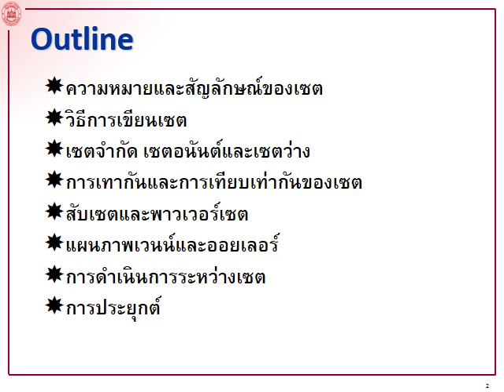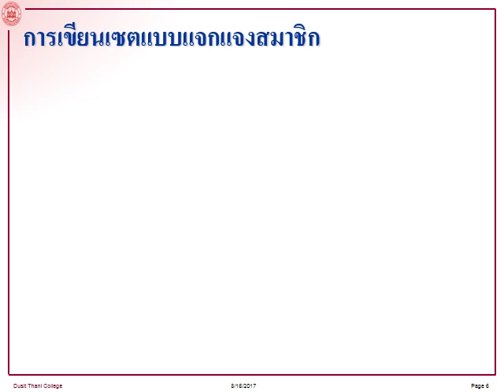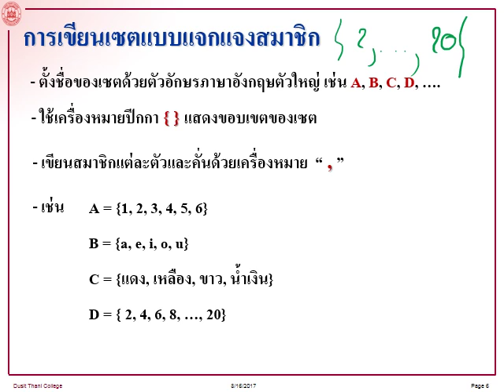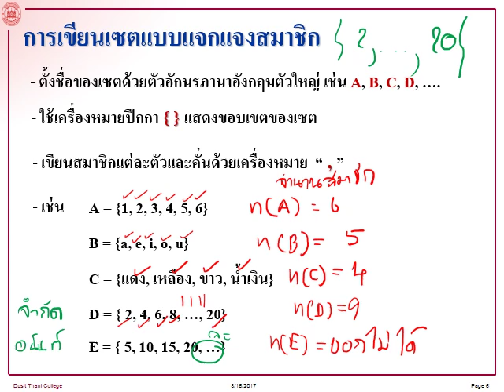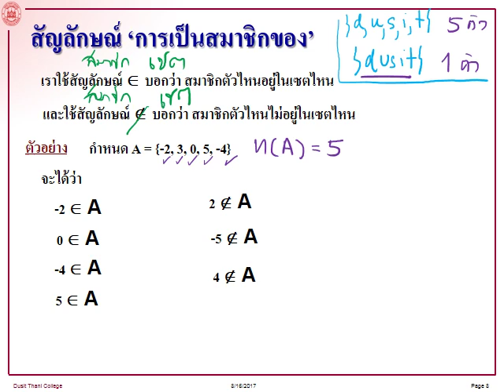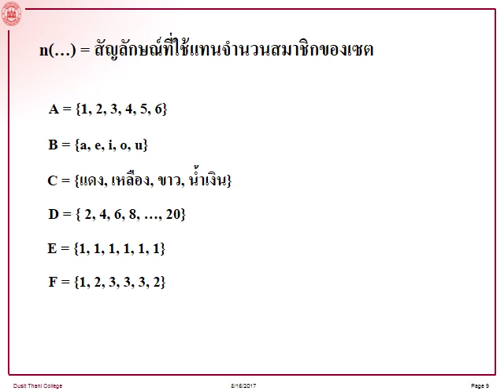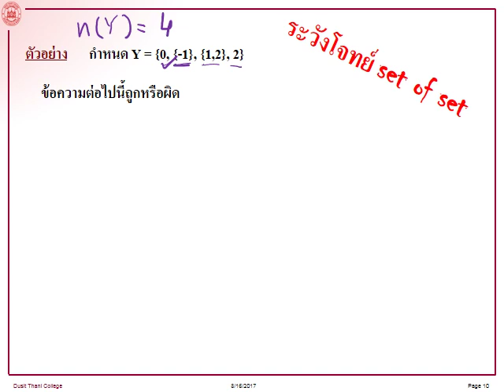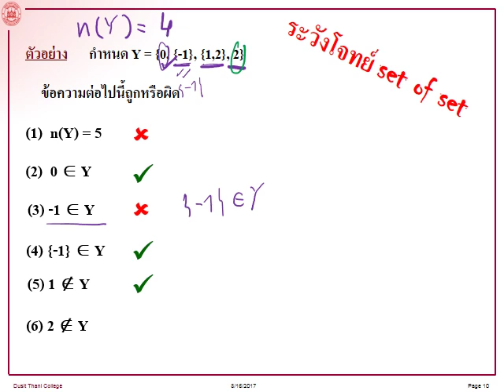[2017] บทที่ 1 เซต [1/23] การเขียนเซตแบบแจกแจงสมาชิก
คลิปวีดีโอชุดนี้เรียบเรียงเนื้อหาสำหรับใช้ทบทวนในวิชาเรียน MS1201 Applied Mathematics สำหรับหลักสูตรบริหารธุรกิจบัณฑิต วิทยาลัยดุสิตธานี และผู้สนใจทั่วไป